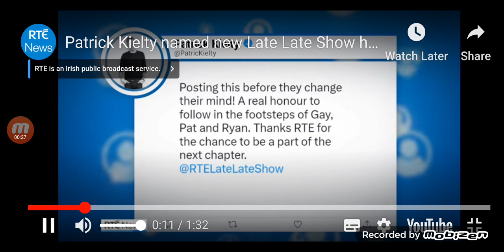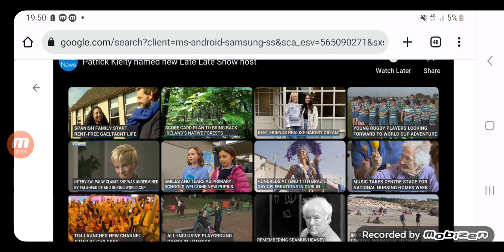Patrick kielty Starts The Late Late Show. |Historical Irish Times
Patrick Kielty is a comedian and television personality from Northern Ireland. In May 2023, it was announced that he would become the fourth host of The Late Late Show.
he was born in county down on  January 31, 1971.